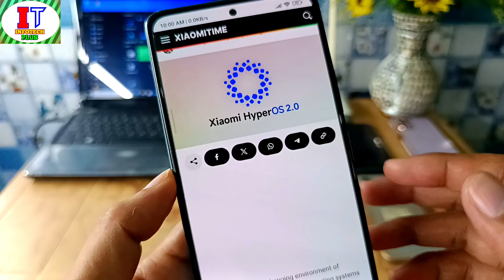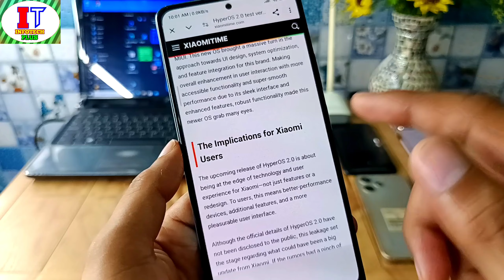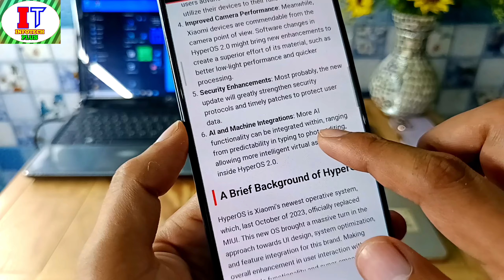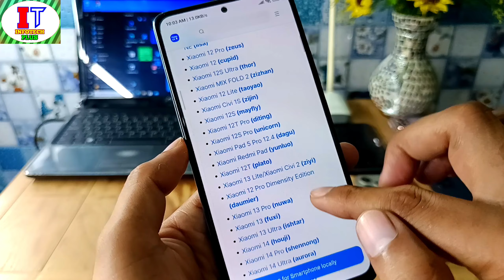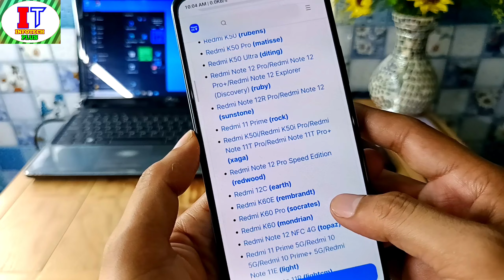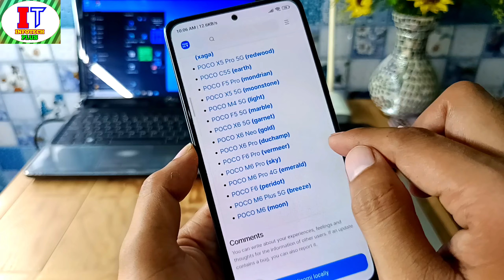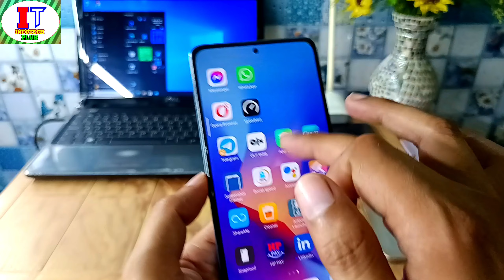HyperOS 2.0 India Eligible Device's List Release, 100+ Redmi, Xiaomi, POCO Selected, HyperOS 2.0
OMG Finally Xiaomi HyperOS 2.0 First Update Release & HyperOS 2.0 First Beta Testing Start & Top HyperOS 2.0 Amazing Features Revealed & HyperOS 2.0 100+ India & Global Device's New List Release & HyperOS 2.0 Confirmed Release Date Revealed & These Redm, Xiaomi, POCO Device's Get HyperOS 2.0 Very Soon & Check Your Device's Name In HyperOS 2.0 List

HyperOS Android 15 Download Links